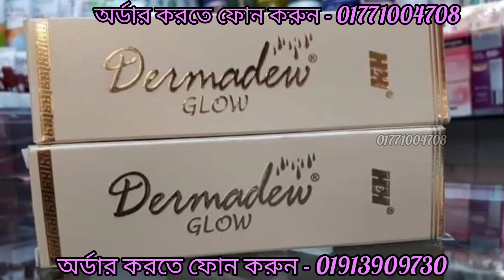#DERMA DEW GLOW CREAM review in bangla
DERMA DEW GLOW CREAM 😍
made in Indian.(.original)